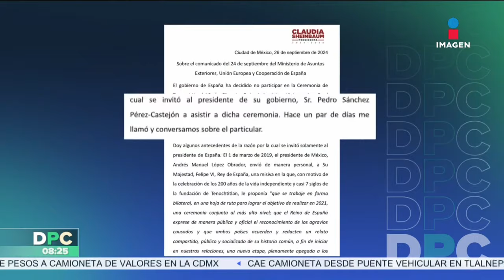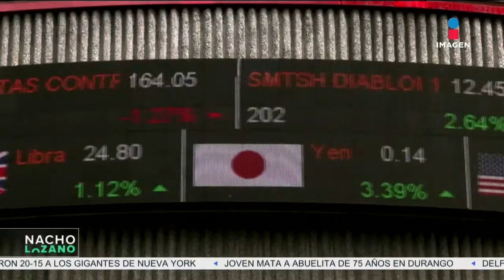Sheinbaum comparte nuevo posicionamiento de la no invitación al rey Felipe VI | DPC con Nacho Lozano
La presidenta electa, ClaudiaSheinbaum, compartió un nuevo posicionamiento en el que justificó la no invitación al rey de España, Felipe VI.